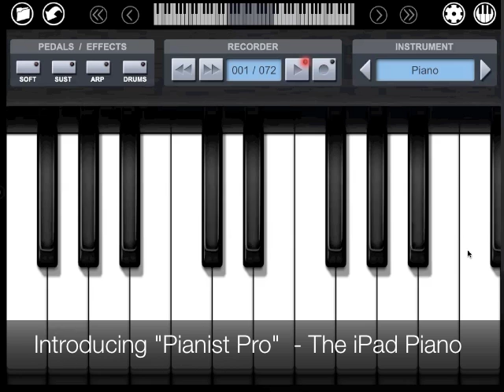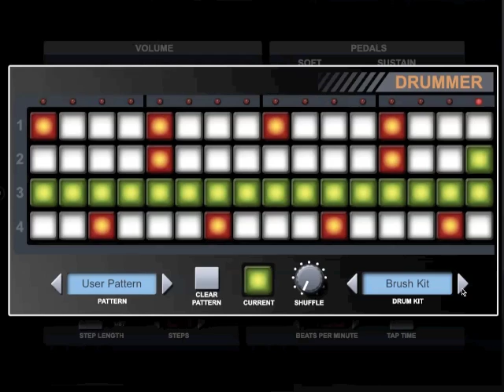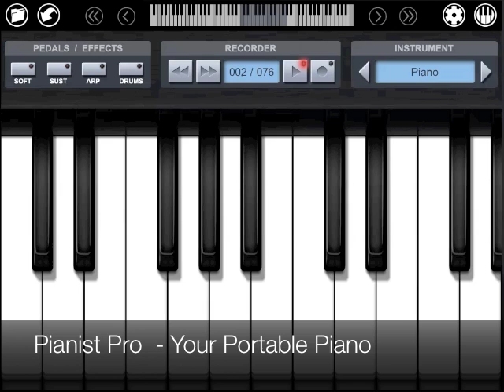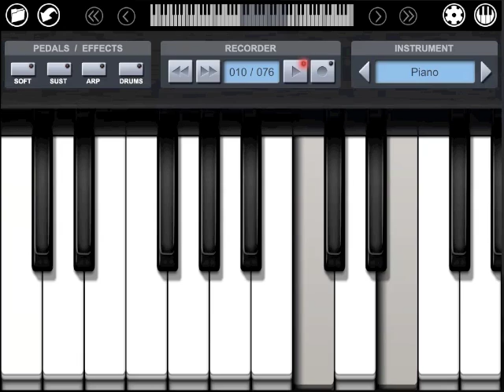Pianist Pro - The iPad Piano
The best-selling iPhone piano, Pianist, just went Professional with "Pianist Pro" for iPad. Available now in the iPad App Store. for more information.